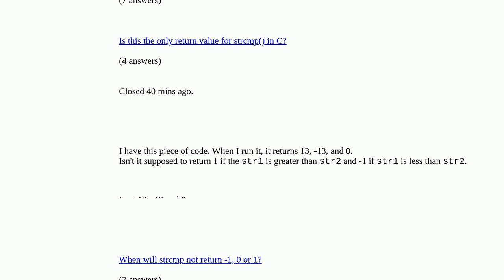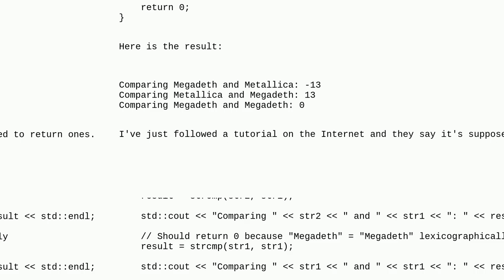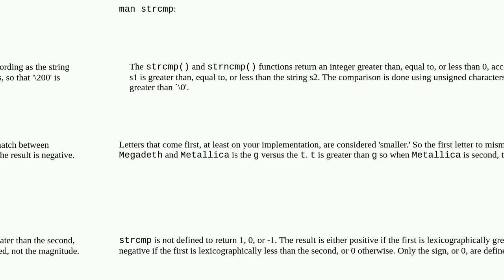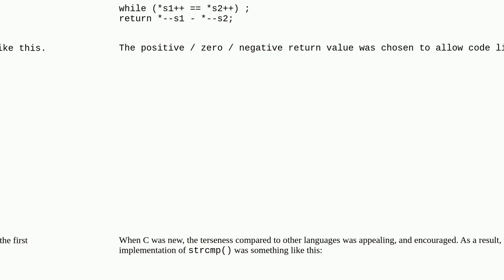What causes strcmp to return a value other than 0, 1, or -1?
What causes strcmp to return a value other than 0, 1, or -1? duplicate

A special thanks goes out to the community

  strcmp c++